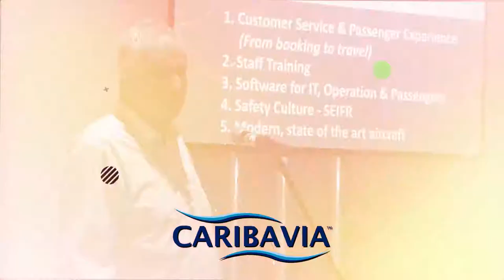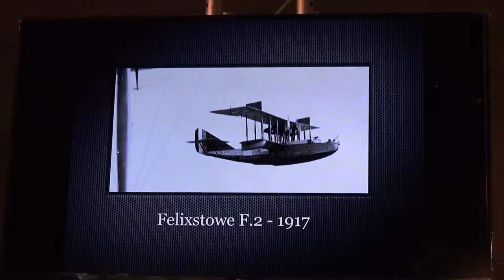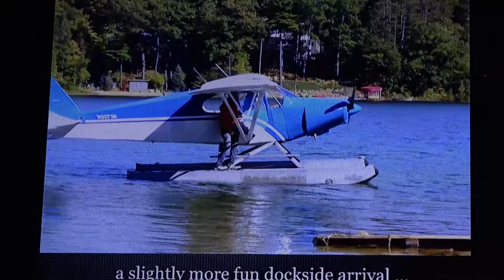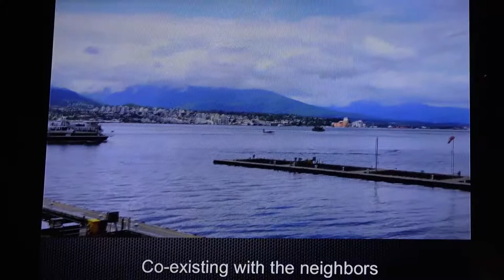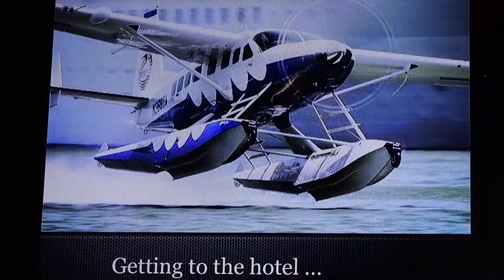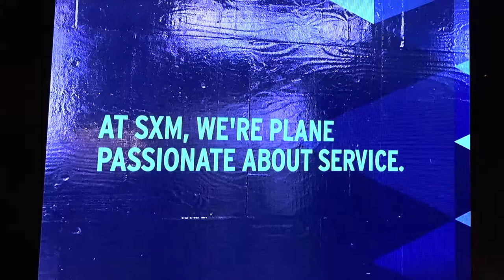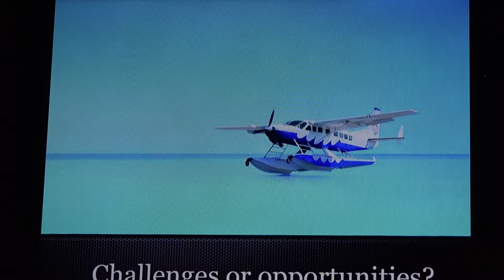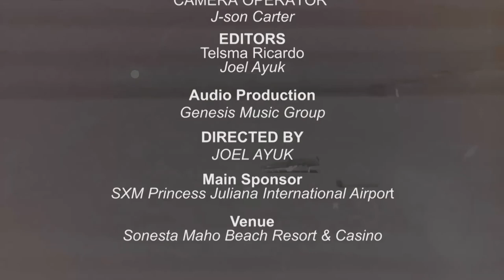Carib Avia - Seaplanes in the Caribbean | Robert Mark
Caribbean Aviation Meetup 2017